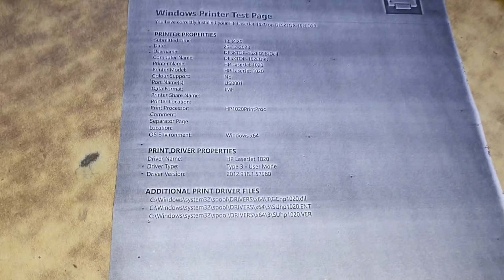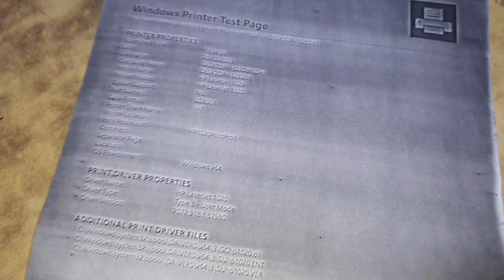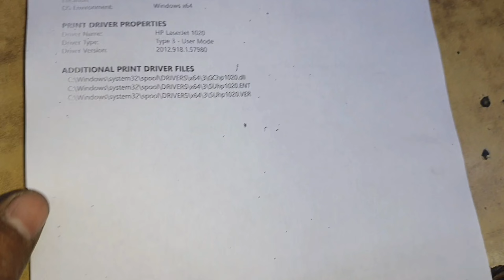Hp Laserjet 1020 black paper print problem solve || all laserjet printer Black paper print solutions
hello dosto namaste aaj ki is video mai aap logo ko Hp Laserjet 1020 black paper print problem solve  ko theek kaise karte hai us ke bare mai bataya gaya hai agar aap logo ko meri video achhi lagti hai to like and subscribe jarur your

Hp Laserjet 1020 black paper print problem solve

all laserjet printer Black paper print solution

hp laserjet 1020 printer not printing

hp 1020  kala print aap aa raha hai

print black nikal raha hai

hp 1020  black  print repair

search engine youtube  printer

hp printer paper jam solutions

hp printer paper jam problem solution